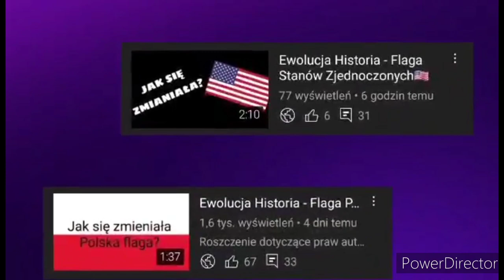Ewolucja loga alpro (1980-2023)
🔴Opis🔴
Cześć! Witajcie w serii ewolucja na moim kanale! Dziś wam pokaże logo Alpro jak się zmieniało na przestrzeni lat. Jeśli masz pomysł na kolejny odcinek z tej serii to napisz w komentarzu! Zapraszam do oglądania!

⚫️Montaż: Kolega